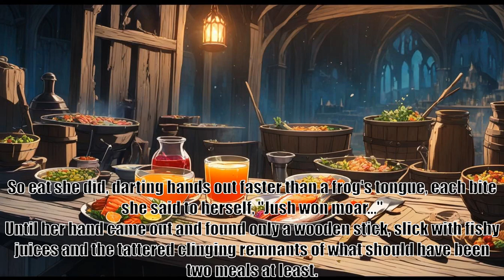Overlord The One Who Stayed Volume 7 Chapter 16